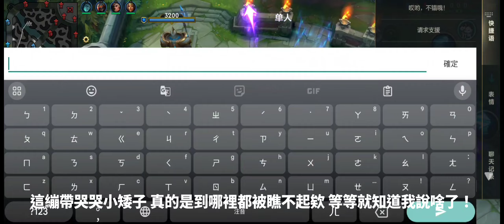【激鬥峽谷】Wildrift 巴龍路 阿姆姆 卡蜜兒 激鬥峽谷 wildrift outplay lolm 純屬娛樂 amumu 永遠被瞧不起的哭哭繃帶矮子 哭到你看不懂傷害阿 😭😭😭😭